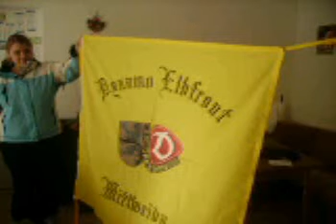SGD vs. Wolfsburg